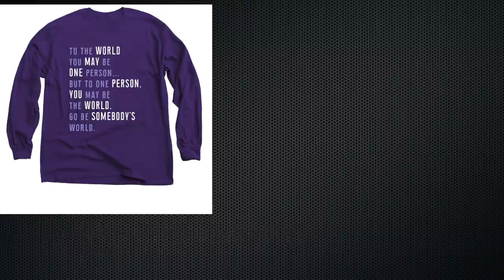Big Doctor Visit and How To Button Pajamas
The vlog starts off in the the doctors office with Dan, Kacy, Hudsyn, and Alicia there for Hudsyn's yearly Beacon Clinic, health and services appointment. Then we jump right to after school and Dan trying to teach Damek how to button his pajamas. Later Dan talks while doing dishes about several topics, including explaining more about what Hudsyn's doctor appointment was for, home modifications, Hudsyn's Make A Wish trip to Disney, saving money, and most important of them, introducing Kacy's new vlog on their website which includes most recently, the story about where Astrid the greyhound came from! Then its dinner and Netflix time so Dan closes out the vlog for the night downstairs with Kacy and Hudsyn.

See the Seitz Teespring store!